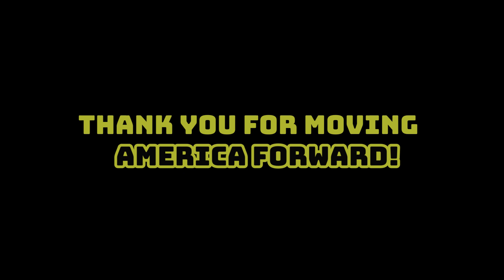Meet the Hero: VIP Jimmy D.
Thank you Jimmy for moving America forward!